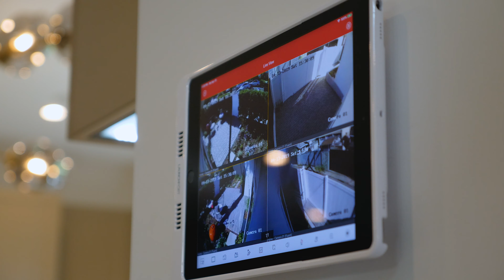736 Sunset Ave. Venice, CA 90291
Modern Farmhouse, in the heart of Venice. Excellent Live/Work Floor Plan, 2 car garage + abundant street parking! Completed in 2019, with allmost 4400sf of designer done interior spaces w/grand open entertaining options, stunning wood clad volume ceilings, a spacious cooks kitchen w/Miele appliances, island w/seating & separate pantry. On the 1st floor you have a guest suite w/separate entrance. On the 2nd floor, there's 2 bedroom suites and an exquisite master retreat including a spa-like bath, private balcony & large closet. Level 3 is the level that exceeds all expectations w/nearly 1000sf of roof-top viewing deck, a built in BBQ, amazing 360 degree views, ocean breezes & breathtaking sunsets! Fenced, gated, hedged, private yard. West of Lincoln and close to Rose Ave, Abbott Kinney, the famous boardwalk and the beach! This home represents an exceptional value!